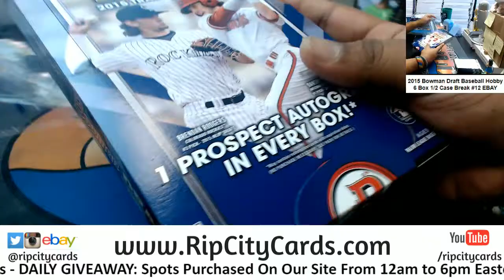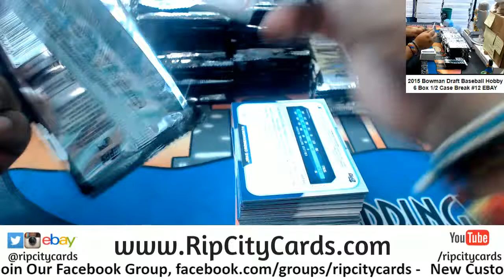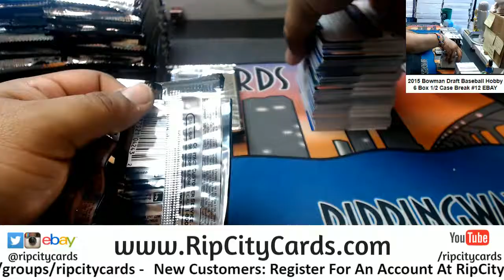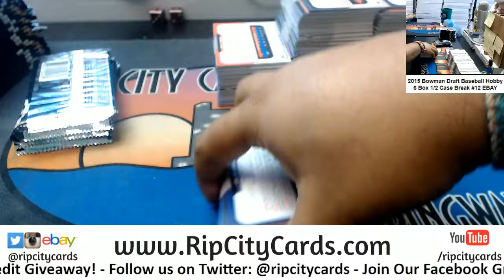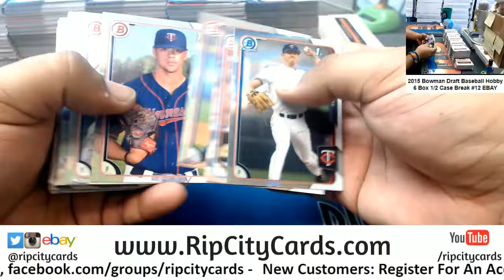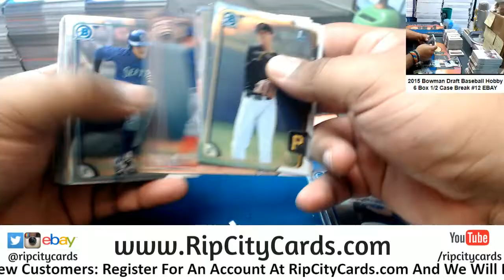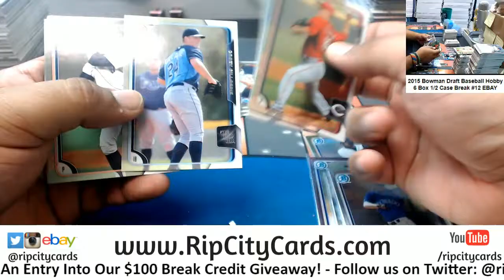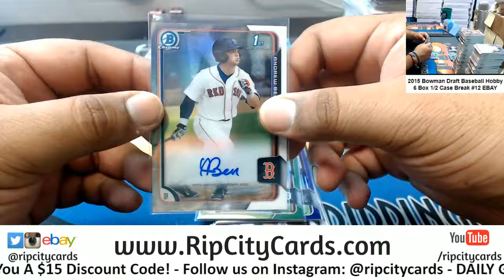2015 Bowman Draft Baseball Hobby 6 Box #12 EBAY